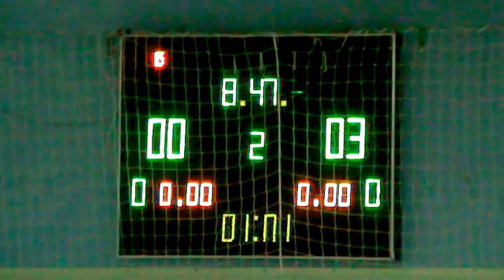КУ 16 тур 5 лига Клондайк – Восток Маклер